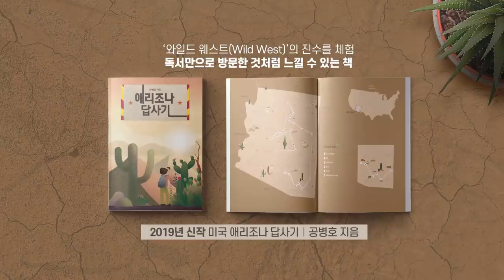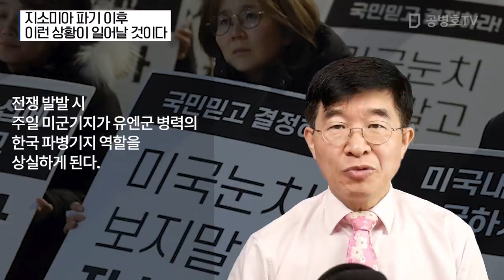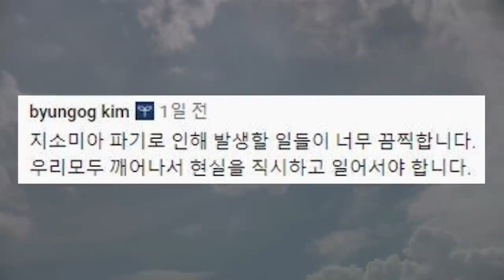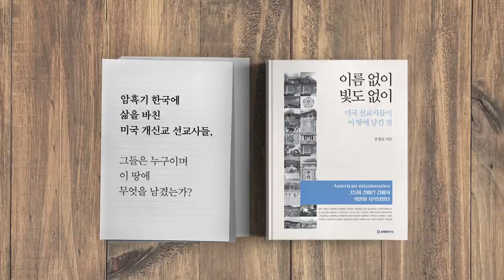지소미아 파기 이후 / 이런 상황이 일어날 것이다 [공병호TV]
지소미아 파기 이후
이런 상황이 일어날 것이다

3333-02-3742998 카카오은행 (예금주 : 공병호) / (텔레뱅킹 : 090 & 은행코드 : 90)

참고자료
1. 지소미아 내일 時限…文대통령이 직접 안보 재앙 막으라, 문화일보, 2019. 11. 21
2. [글로벌 포커스] 지소미아 파기, 미군 철수 부를 수도 있다, 마이클 그린, 중앙일보, 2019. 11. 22